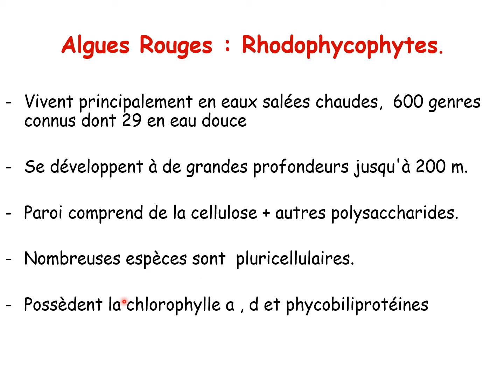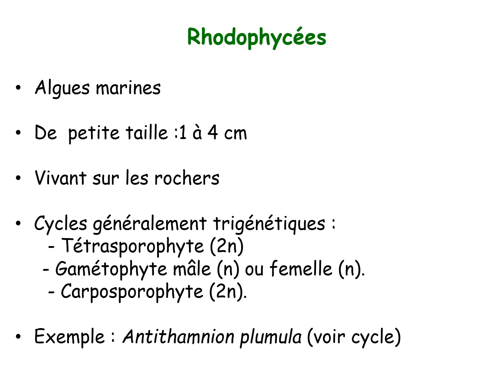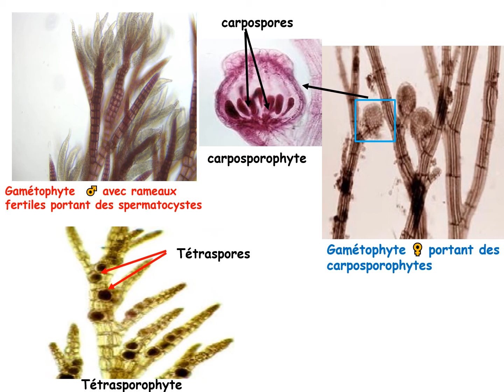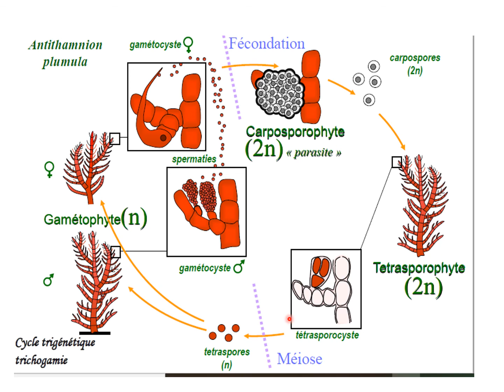Algues rouges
Classification des algues rouges , une seule classe celle des rhodophycées, exemple type antithamnion plumula (cycle trigénétique)